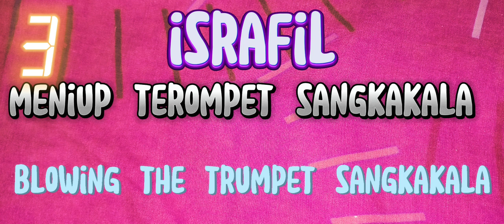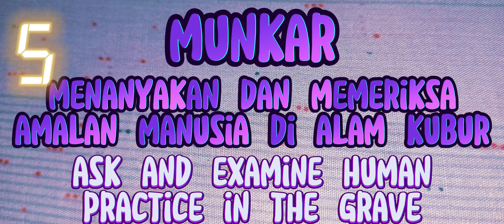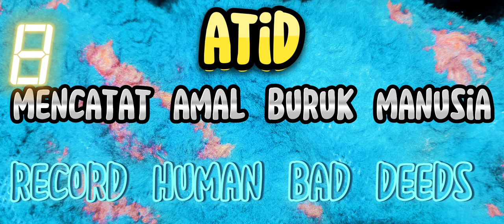5 Nama Malaikat dan tugasnya ×2 dengan lantunan suara adzan indah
5 Nama Malaikat dan tugasnya ×2 dengan lantunan suara adzan indah